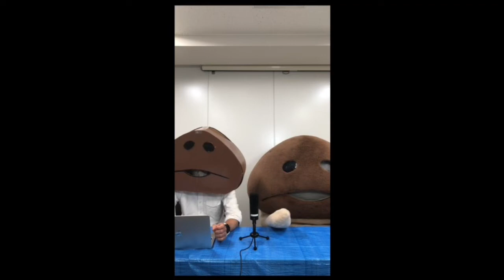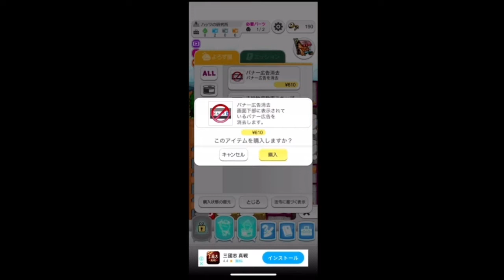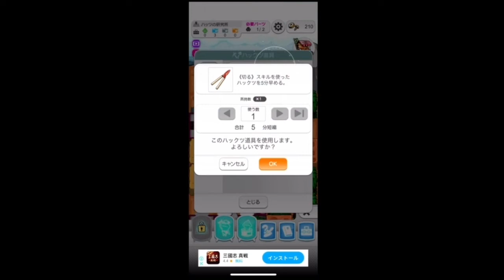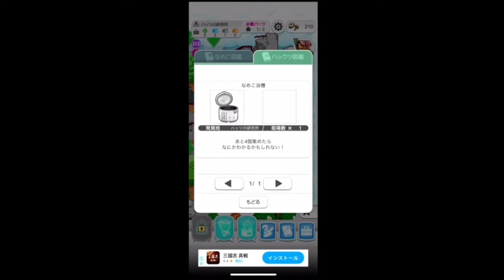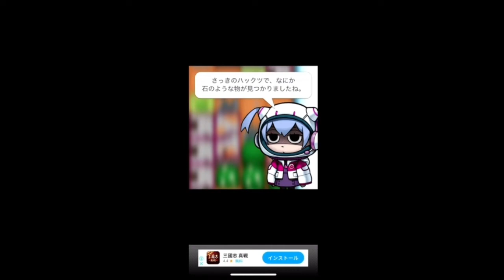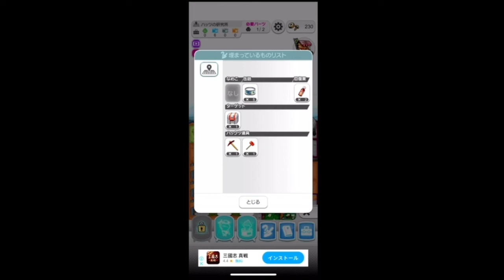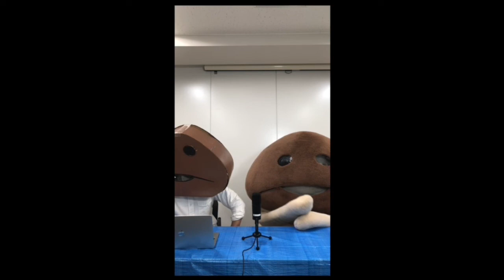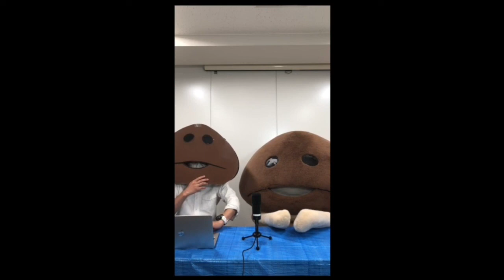【Mirrativ（ミラティブ）】ゲーム実況に挑戦してみた！PART2-2【なめこ発掘キット】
2022年6月1日(水) アプリ『Mirrativ（ミラティブ）』にて実況配信のアーカイブを公開しました！

今回遊んだアプリは...『なめこ発掘キット』！
みんなも一緒に発掘してみてねー！

▼『なめこ発掘キット』アプリストアはこちら

★おしらせ
なめこ配信者No.1を目指せ！Mirrativキャンペーン開催！

期間：2022年6月30日（木）00:00　〜　2022年7月6日（水）23:59
対象アプリ：「なめこ発掘キット」「なめこの巣」「元祖 なめこ栽培キット」

期間中に該当アプリの配信をして、視聴者時間と送られたギフトに応じてポイントを集めよう！
期間後、上位の配信者にMirrativ内で使える特別なリボンがもらえます！